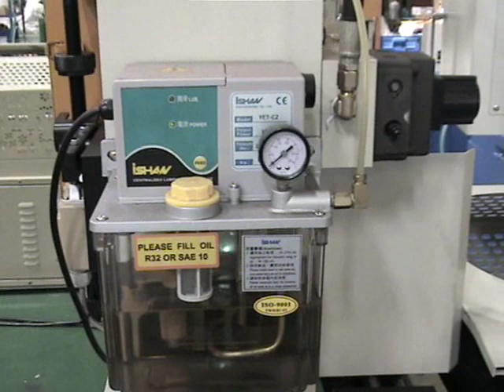DAİRE TESTERE NC OTOMATİK SÜRÜCÜLÜ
YLM Marka Tayvan Malı MC-400YL